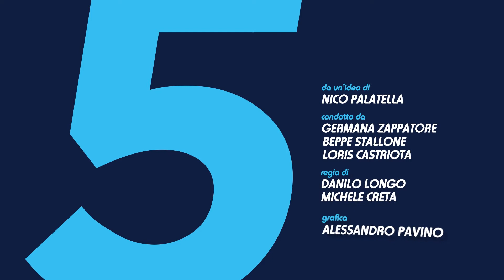5 minuti con il gruppo folk "La Vestesene"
Nuovo appuntamento di 5 minuti con!

Gli ospiti di questa puntata sono Carmen De Ronzo e Saverio Cota, rispettivamente cantante del gruppo folk "La Vestene" e Presidente dell'associazione "Serenata Tarantella" di cui questo gruppo fa parte.

Il gruppo folkloristico sarà ospite del docufilm di Santino Caravella "Cittadino per un giorno" da Vieste in onda stasera su La Tua Tv.

Ma non finisce qui perchè il gruppo sarà presente anche domani, alle 10:55, su Rai 3 Parlamento.